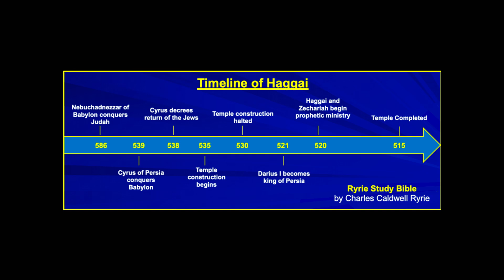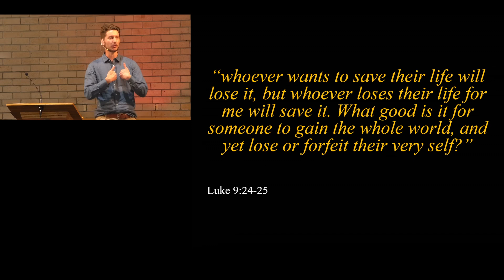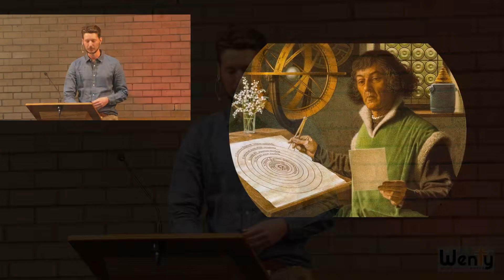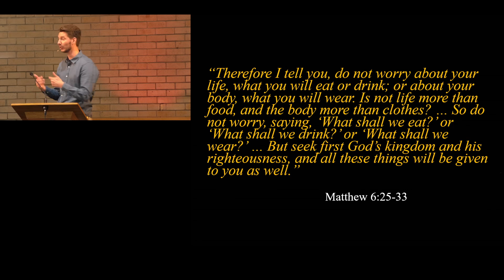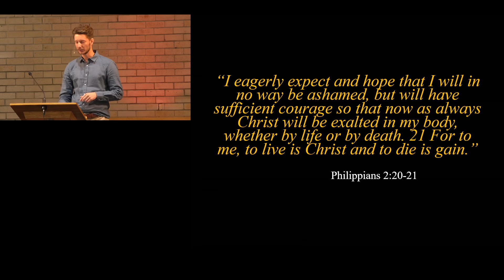Bible Talk - Putting God Front and Centre || Haggai 1:1-15